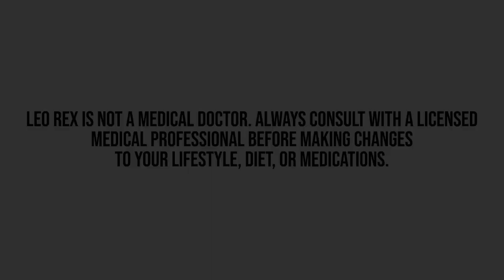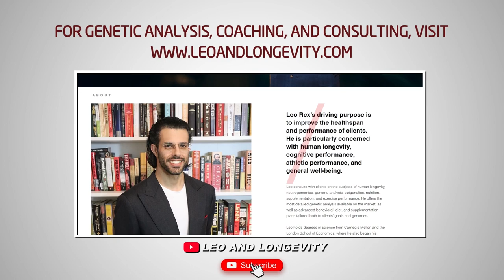On Islamic Extremism: The Renegade Muslims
00:00 Intro
00:55 Apostasy
03:22 Circumcision
04:17 The Prophet
05:17 Leo's Religion
06:10 Extremists
10:02 Final Thoughts

🔗 Connect & Explore 🔗
JOIN THE COMMUNITY:
OTHER CHANNELS
Lucie ▶    / @luciec.7692
Kids ▶    / @bilinguini